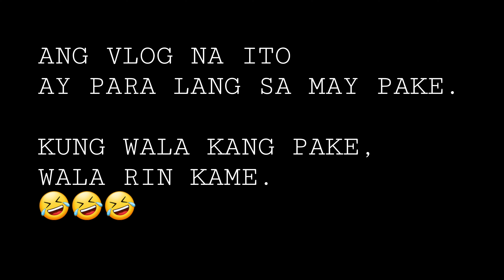Zoey's Unicorn Pre-Birthday Party|St. Luke's Daycare Center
Ate Zoey's Pre-Birthday Party|January 30, 2020
Cupcakes: Jillian's Sweets
Mallow Pops: Jeramie Brizo
Emcee: Teacher Mary Ombion